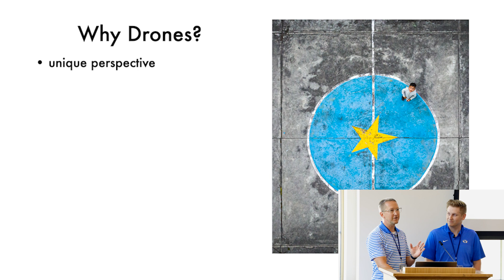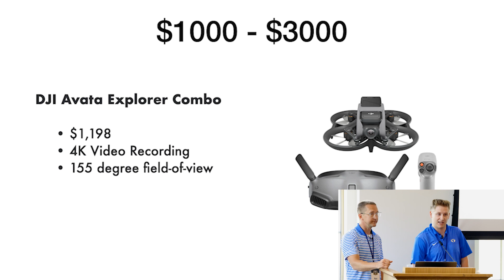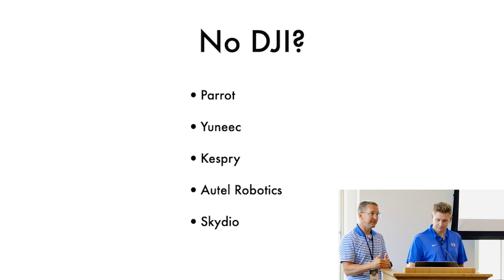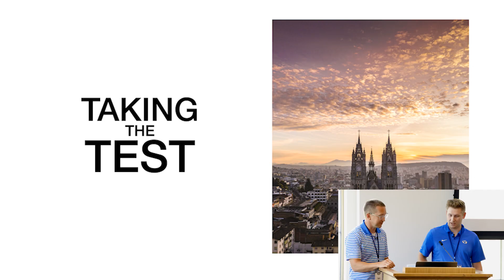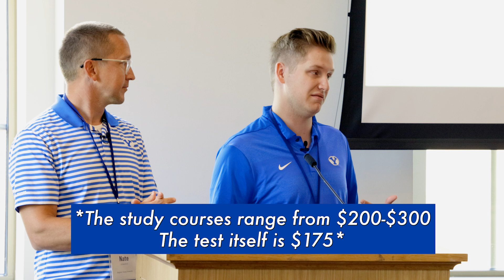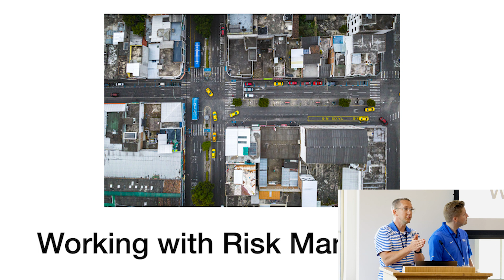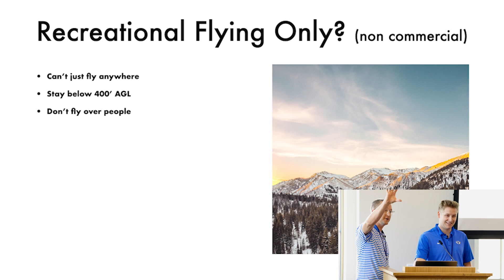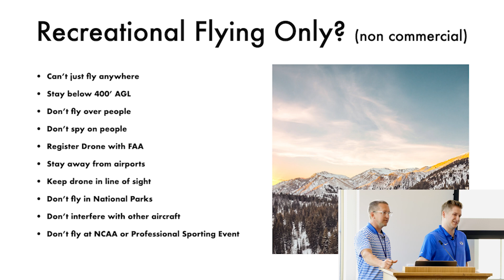Drones - "Everything" You Need to Know to Get Started - 2023 UPAA Symposium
BYU Photo's Nate Edwards and Donovan Kelly discuss the benefits of drones for photo and video, different drones for different budgets and needs, Part 107 Certification process, and much more to help you get started in using drones on your campus.

To learn more about the University Photographer's Association of America please visit us online at: